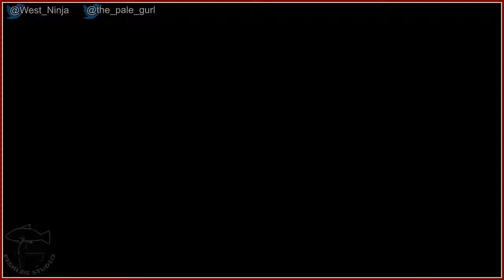The Amazing Race [4] - Play Together